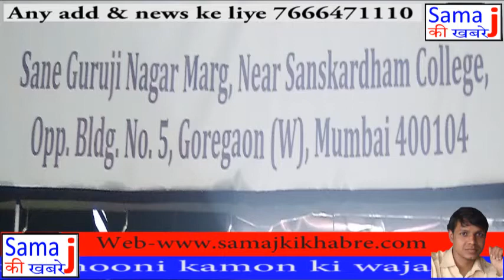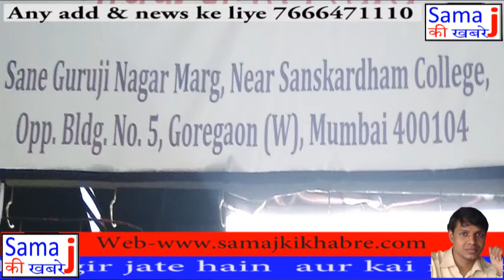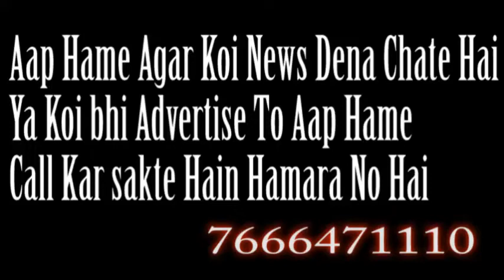illegal construction se kai logon ki jaye gi jaan समाज की खबरे | SAMAJ KI KHABRE